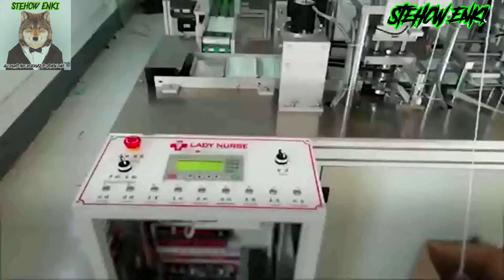GUIDA/TUTORIAL - Come igienizzare le mascherine per riusarle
I consigli per poterle riutilizzare in sicurezza

Io vi consiglio di cambiarle o rifarle tutti i giorni, infatti vi lascio il link

GUIDA/TUTORIAL - Così si realizza una mascherina fai da te in 2 minuti

Le mascherine scarseggiano. E chi dovrebbe venderle, ma le ha esaurite, non si rassegna. Soprattutto se fa un pubblico servizio. Così un farmacista di Villanova Mondovì, Luca Somà, ha postato un video che sta diventando virale. «Ho pensato ad una valida alternativa a tutti coloro che in questi giorni mi hanno chiesto una mascherina - spiega -. In questo momento non si riescono a trovare. E quelle che ci sono hanno prezzi stellari». E prosegue: «Ho visto in questi giorni persone con mascherine ricavate con carta da forno». L'occorrente: basta avere in casa garze in tessuto non tessuto 10, una pellicola trasparente, forbici, pinzatrice ed elastici. Due minuti di preparazione, procedimento semplicissimo, e il risultato: una garza che copre completamente naso e bocca. «Una sorta di mascherina fai da te - prosegue il farmacista in video - ma utilissima all'occorrenza». Chiarendo i dubbi per il suo utilizzo: «Tutte le mascherine sono ad uso h24 poi vanno buttate. Anche questa quindi va rifatta ogni giorno. Le altre mascherine come quelle di stoffa anche se lavate non sono igieniche, è meglio rifarle ogni giorno, altrimenti si rischia di respirare normalmente aria non filtrata».

Ciao a tutti affezionatissimi carissimi...
In più troverete i TG HCW REAL NEWS dove rimarrete aggiornati sulle notizie più importanti sia in Italia che all'Estero su fatti di attualità, in più potete trovare recensioni di ogni tipo; a partire dagli eventi, luoghi, giochi e molto altro.
In più trovate anche TOP di varie categorie, APP & Giochi Inquietanti.
Sul Canale Troverete Canzoni da Me Prodotte con il Nome d'Arte di EnKi.
ABBIAMO APERTO IL NEGOZIO UFFICIALE DEL CANALE, DOVE TROVERETE ABBIGLIAMENTO E NON SOLO...